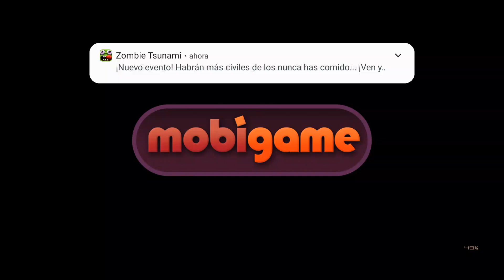Estamos de regreso una vez más en Zombie Tsunami